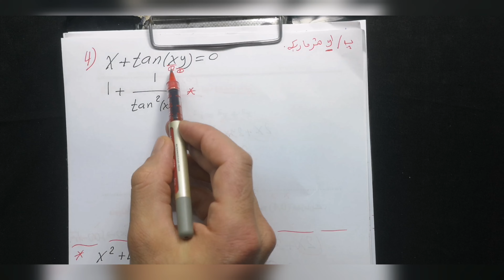وانا(3-3)داتاشراوێن خوب خو وداتاشراوێن بلند